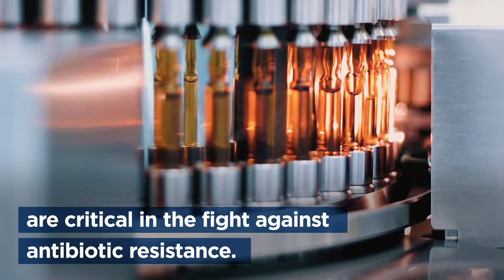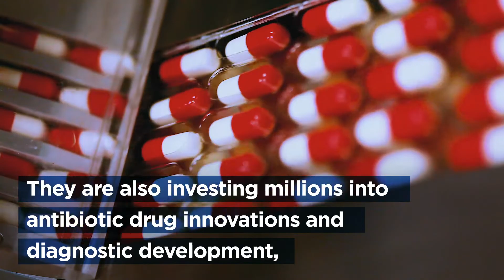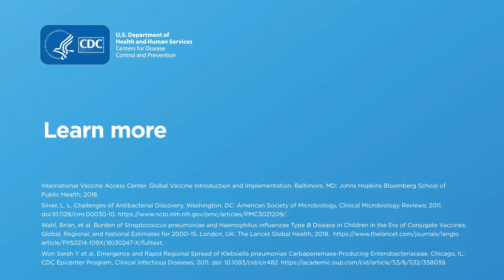Combating Antibiotic Resistance: Vaccines, Therapeutics & Diagnostics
Vaccines can reduce antibiotic use by preventing infections. Diagnostic tools can improve diagnosis accuracy and speed, plus help identify spread when transmission occurs. New antibiotic drugs and microbiome therapies can help improve patient treatment and outcomes. But current innovations for antibiotic resistance are not enough. To save lives and combat antibiotic resistance, there must be improved access to existing and new vaccines, therapeutics, and diagnostics; support for vaccine development to prevent infections; development of new drugs and therapeutics that can combat antibiotic resistance; investment in diagnostic and detection solutions to identify threats and help stop spread; and continued research to better understand the microbiome and treatment options.